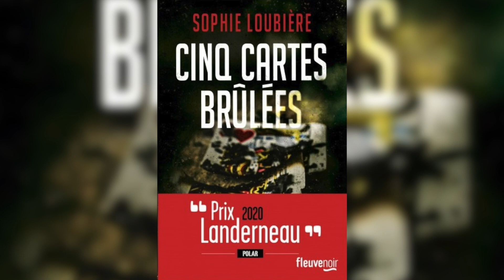Pour le FIRN 202.0 Sophie LOUBIERE lit un extrait de 'Cinq cartes brûlées' / FLEUVE NOIR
Vidéo diffusée en exclusivité pour le 23e festival international du roman noir FIRN Frontignan.